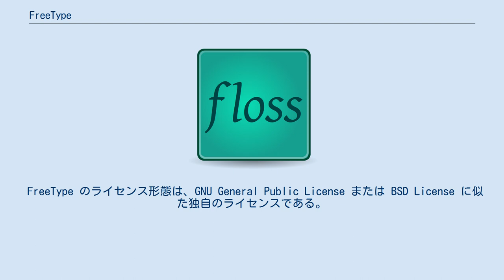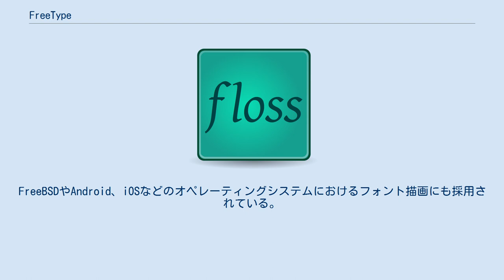FreeType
FreeType（フリータイプ）は、フォントエンジンを実装したオープンソースのライブラリである。
フォントラスタライズを中心に、フォント関連の様々な操作をサポートしている。
 FreeType はあくまでもフォント関連のライブラリであって、テキストのレイアウトやグラフィックスの処理（色付きテキストのレンダリングなど）といった上位の API は提供しない。
また、フォントの編集や追加もできない。
しかし、フォントファイルの内容へのアクセスについて、抽象化された一様で扱いやすいインタフェースを提供することで、アプリケーションフレームワークにおける下位レベルのテキスト描画処理などの実装が容易になる。
 TrueType、Type1フォント、OpenTypeなどのフォント形式をサポートしている。
 FreeType のライセンス形態は、GNU General Public License または BSD License に似た独自のライセンスである。
従って、このライブラリは商用か否かにかかわらず、任意のプロジェクトで使用可能である。
ライセンスファイルに記された作者は David Turner、Robert Wilhelm、Werner Lemberg である。
 SFMLなどの他のライブラリでも使用されている。
FreeBSDやAndroid、iOSなどのオペレーティングシステムにおけるフォント描画にも採用されている。